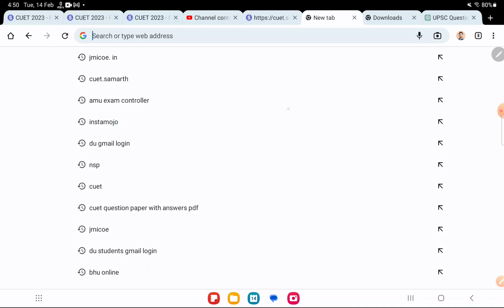DU CUET Form 2023-24 DU CUET Admission Process 2023-24 DU Exam Pattern 2023 DU Question Papers 2023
How to fill CUET form 2023 step by step full videos

cuet registration process 2023,
cuet form filling process,
cuet 2023 registration form,
cuet form filling process step by step,
cuet application form date release,
cuet 2023 form fill up date,
cuet 2023 form release,
cuet registration 2023,
cuet 2023 form,c
uet form fill up 2023,
cuet 2023 registration process,
cuet 2023
cuet 2023 prepration

0:00 - IMPORTANT DOCUMENTS REQUIRED for CUET 2023 Registration Process

1.Du admission 2023
2.DU entrance based admission
3.DU online examination
4.DU 1st year admissions 2023
 5.du admission form  2023
6.OBE examination
7.Delhi University admissions
8.how to clear Delhi University entrance test
9.how to score good marks in du
10. Du Sol admissions Dates 2023
11 Du latest update on SOL admissions 2023
12. Du sol
13. du sol admissions form  date
14. how to fill du registration form
15 . Du admissions 2023
16. Delhi University full admissions process
17. best colleges in Delhi University
18. How to prepare for cucet
19. how to clear cucet exams 2023
20. cucet syllabus 2023